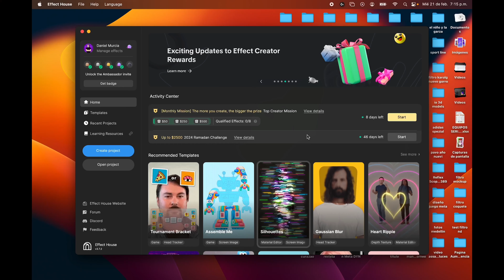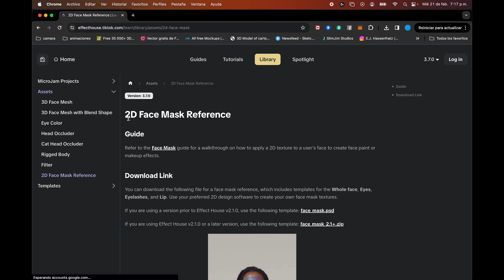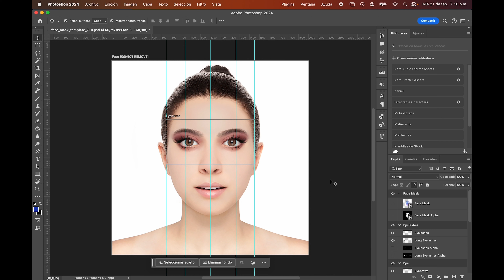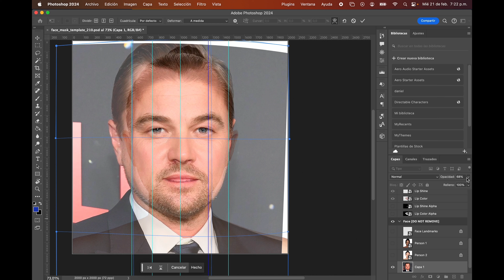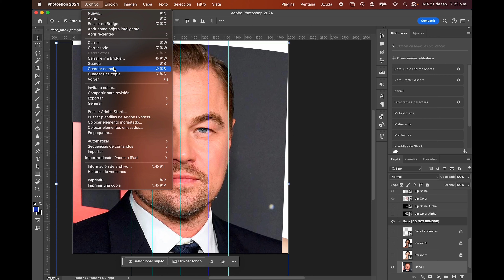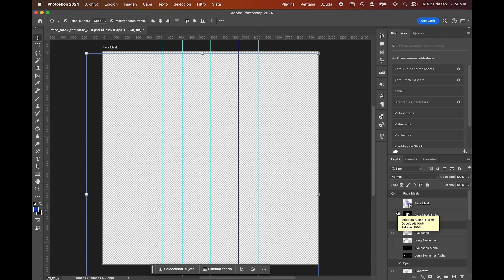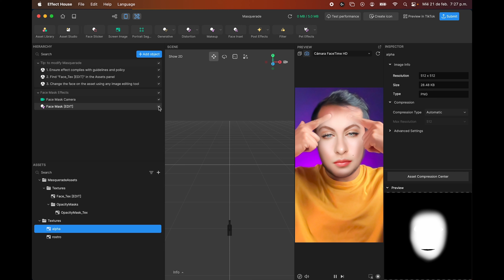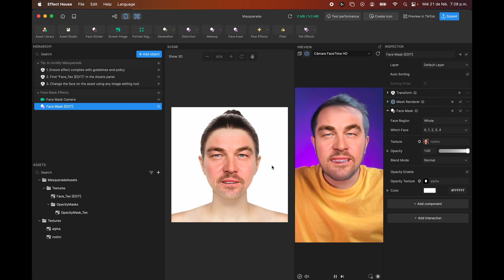Cambiar tu rostro usando Effect house Filtro tiktok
Hola Aumentados hoy vamos aprender como crear un filtro para tiktok donde cambiamos el rostro usando la cara de otra persona, para estos vamos usar photoshop o pueden usar photopea y luego vamos a effect house para usar una plantilla

 / naza.carrero
 / soydanielmurcia